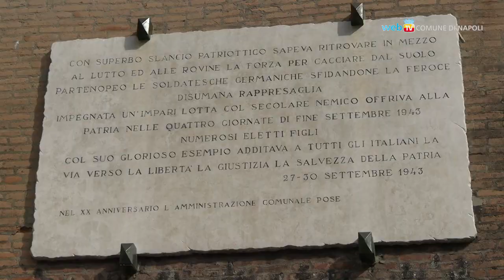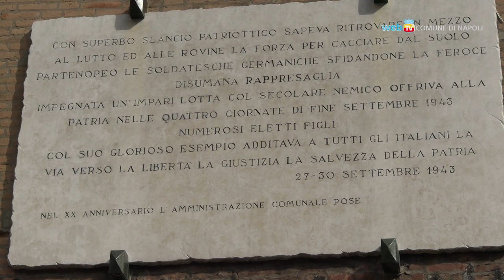Restaurate le epigrafi in memoria delle Quattro Giornate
Al Maschio Angioino inaugurata la prima di 11 epigrafi in memoria dei caduti restaurate in città grazie ad un progetto dell'ANPI. L'iniziativa apre il programma delle celebrazioni per il 77° anniversario delle Quattro Giornate di Napoli che si terranno dal 26 settembre al 1° ottobre.